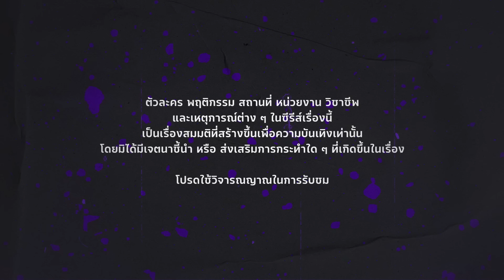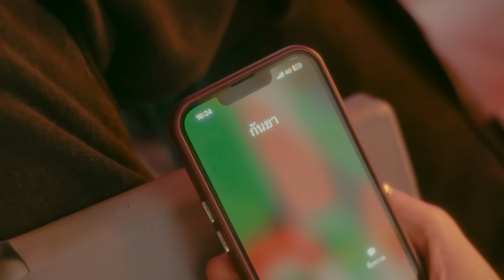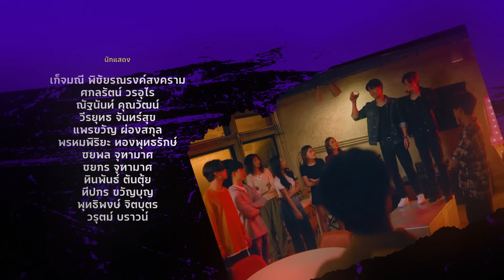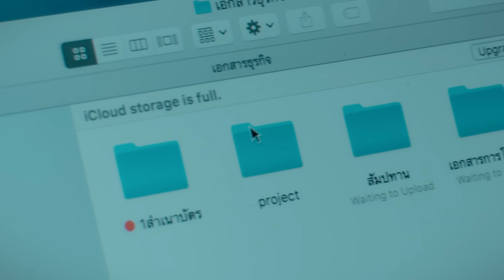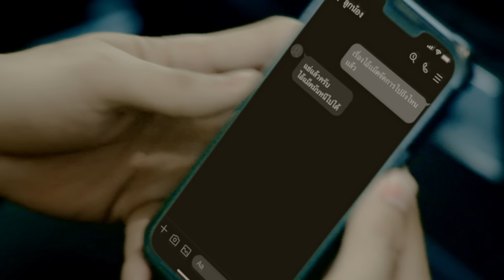[Eng Sub] WEDNESDAY CLUB คนกลางแล้วไง | EP.9 [1/4]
WEDNESDAY CLUB คลับที่รวบรวมลูกคนกลางที่รู้สึกไม่ได้รับการยอมรับ ความรู้สึกที่ไม่มีคนสนใจ มารวมตัวกัน โดยมีสมาชิกทั้ง 7 คน ได้แก่ “ก้อง” (โอม ภวัต), “พาลี” (นานิ หิรัญกฤษฎิ์), “แต้ม” (ฟิล์ม รชานันท์) , “เมย์” (พิพลอย กัญญรัตน์), “กุล” (ภูวินทร์ ตั้งศักดิ์ยืน), “แม็ค” (เค เลิศสิทธิชัย), และ “ภีม” (สตางค์ กิตติภพ) โดยมีกฎเหล็ก คือ สมาชิกห้ามรักกัน เพื่อรักษามิตรภาพนี้ไว้ แต่กฎข้อนี้ก็ถูกทำลายลง ด้วยความสัมพันธ์อันซับซ้อนของสมาชิก ซึ่งนำมาสู่ความลับ และเรื่องราวในชีวิตของพวกเขาที่ไม่มีใครอยากให้ถูกเปิดเผย

โอม ภวัต จิตต์สว่างดี รับบท ก้อง
นานิ หิรัญกฤษฎิ์ ช่างคำ รับบท พาลี
ภูวิน ภูวินทร์  ตั้งศักดิ์ยืน รับบท กุล
เค เค เลิศสิทธิชัย รับบท แม็ค
สตางค์ กิตติภพ เสรีวิชยสวัสดิ์ รับบท ภีม
ฟิล์ม รชานันท์ มหาวรรณ์ รับบท แต้ม
พิพลอย กัญญรัตน์ เรืองรุ่ง รับบท เมย์
โฟร์ ศกลรัตน์ วรอุไร รับบท มิ้ง
ปิ่น เก็จมณี พิชัยรณรงค์สงคราม รับบท วีนัส
อาร์ม วีรยุทธ จันทร์สุข รับบท กรรณ
บิ่มบี๊ม แพรขวัญ ผ่องสกุล รับบท กันยา
ปาแปง พรหมพิริยะ ทองพุทธรักษ์ รับบท กานต์
โต๋ ทินพันธ์ ตันตุ้ย รับบท ทิม
พร้อม ทีปกร ขวัญบุญ รับบท โปรตอน

กำกับซีรีส์ : ไชยณรงค์ แต้มพงษ์

ติดตาม WEDNESDAY CLUB คนกลางแล้วไง

มีกันไม่เหลือใคร (All or Nothing) Ost.WEDNESDAY CLUB คนกลางแล้วไง - Satang Kittiphop

Subtitles
Japanese : RJ24
Burmese : @ohmuniverse_mm
Vietnamese : U mê con Gờ dù nó ngang ngược
French : @roman0scope (Instagram)
Portuguese : NANI BRASIL, GMMFANBRASIL, PONDPHUWIN BRASIL E OHM PAWAT BRASIL
French : @roman0scope (Instagram)